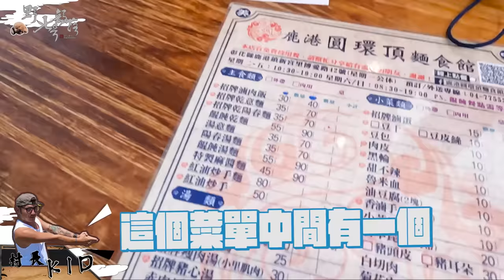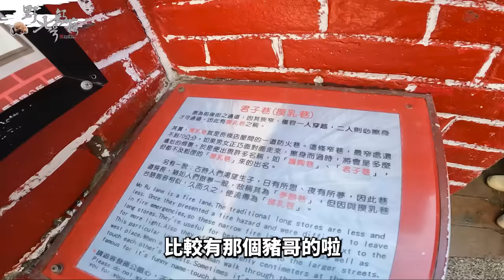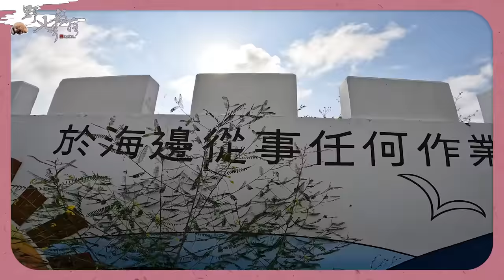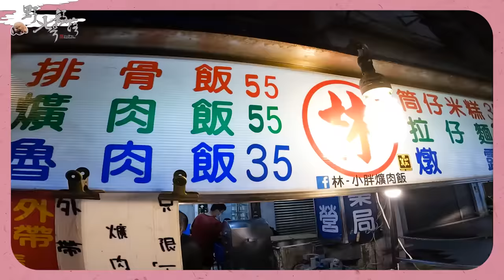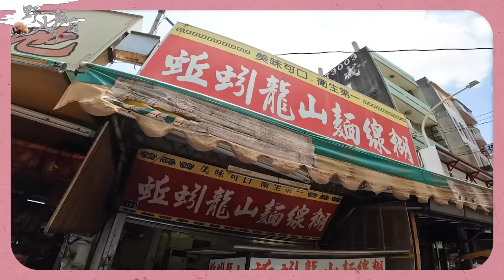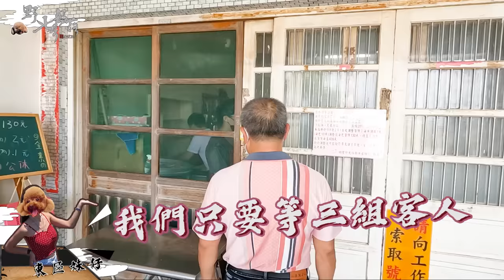我們的小野人是女生？還是男生？今年最後的鹿港約會之旅【野人妻號部落#008】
0:00 片頭
0:16 開場
3:16 吃飯
6:45 遊鹿港
13:45 挖蛤仔
21:07 吃晚餐
23:55 第二天
25:30 牛舌餅
27:43 公佈小野人性別

🌵社群資訊
🍖野人七號部落

野人的家
台北野人- 台北市市民大道四段241號

🔥 LINE：debbytsai0406